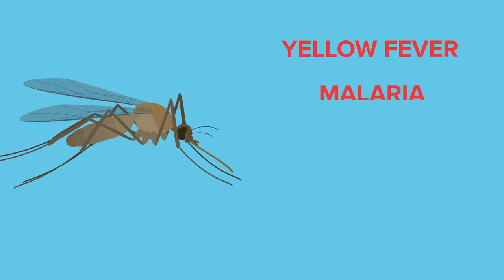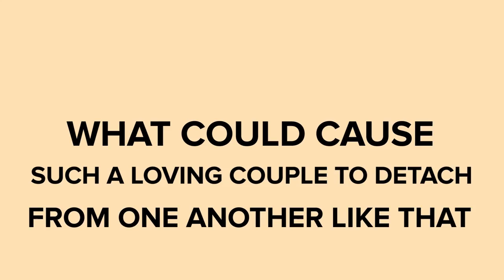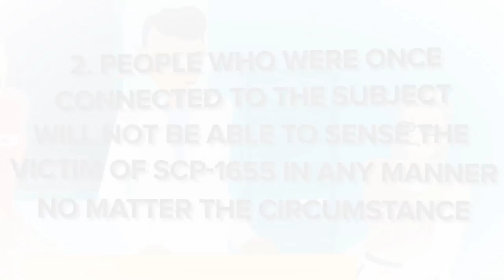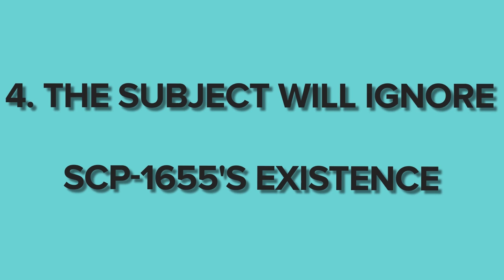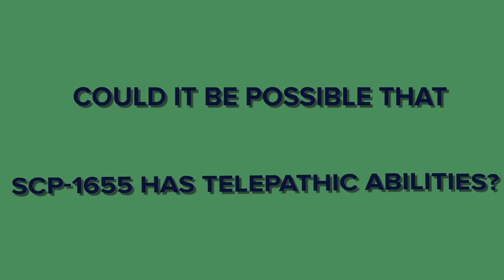This is WORSE Than Lyme Disease - SCP-1655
SCP 1655 is a Euclid Class anomaly also known as Sorrow Tick.

SCP-1655 is a small arachnid of the order Ixodida, bearing a strong resemblance to the common tick.
SCP1655 is extremely aggressive, and will attempt to latch onto and bite any mammal with which it comes into contact.
Any living being the affected subject held any degree of affection for will immediately lose all memory of the subject's existence and will be unable to acquire any new memories concerning him/her/it.

This is WORSE Than Lyme Disease - SCP-1655 is based on "SCP-1655" by Dmatix